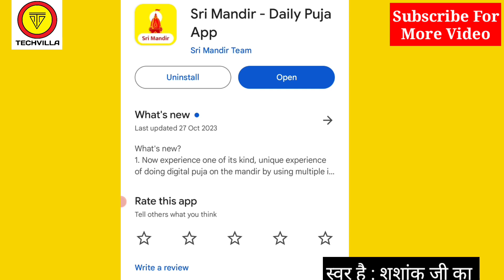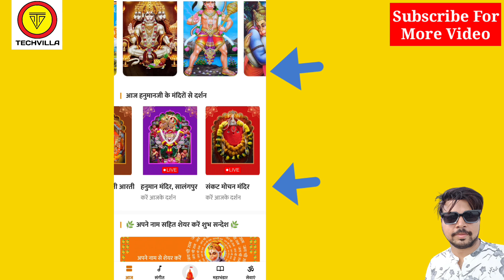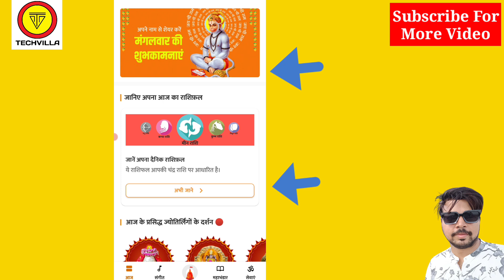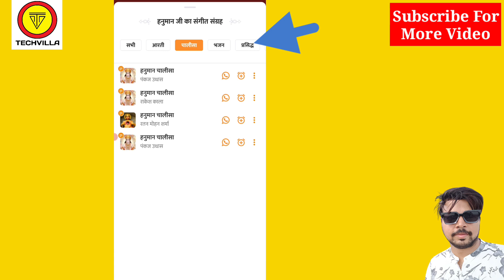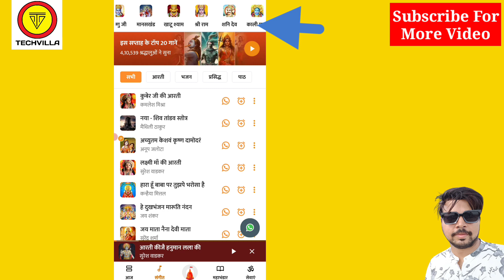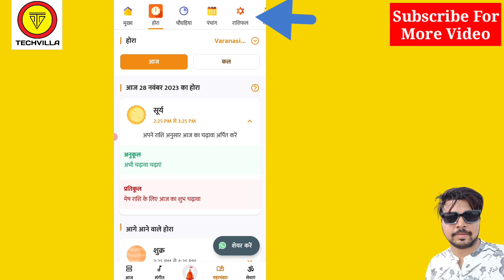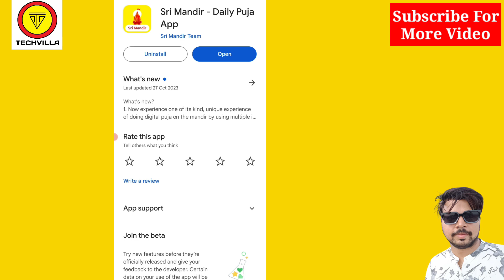SriMandir App kaise chalayen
Srimamdir App review
Srimamdir App kya hai
Srimamdir App ko kaise use kare